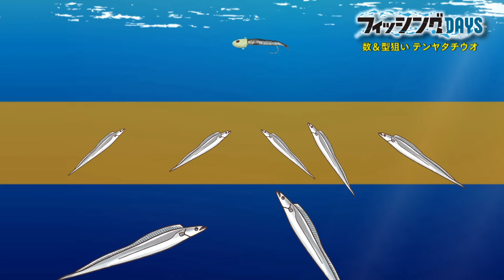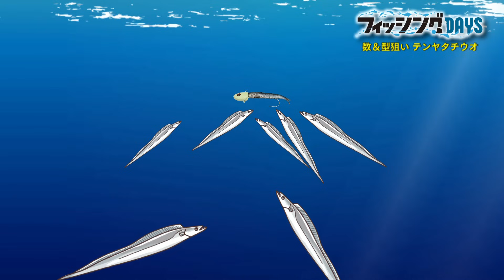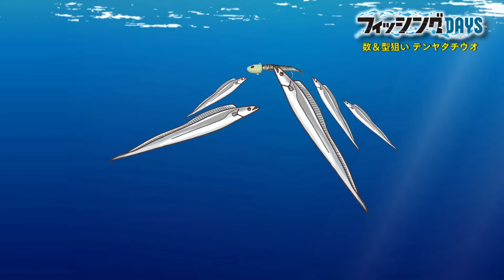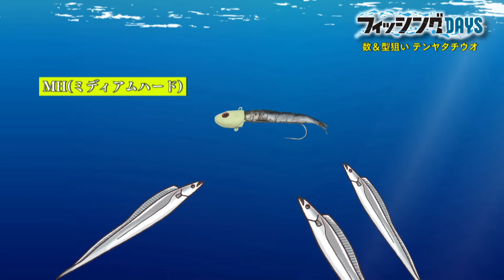フィッシングDAYS「数と型を釣り分ける 大阪湾テンヤタチウオ」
今季絶好調の大阪湾船タチウオを洲本沖で狙います！アングラーはテンヤタチウオ釣りの名手として知られる三石忍さんと、大阪湾タチウオキングバトルで前人未到の２連覇を達成した中山武嘉さん。２人の名手共演で狙うのは「サイズの釣り分け」。三石さんは良型・大物狙い、中山さんはトーナメント指向の数釣りを展開。アタリを瞬時に掛けていく中山さんのワザはさずがで、どんどん数を伸ばします。対して三石さんは小型タチウオの猛攻を避けての釣りを展開し、ついにはドラゴン級も仕留めてしまいます。２人のそれぞれ違った戦略を比べることで、タチウオ釣りの幅が広がるのは必須です！